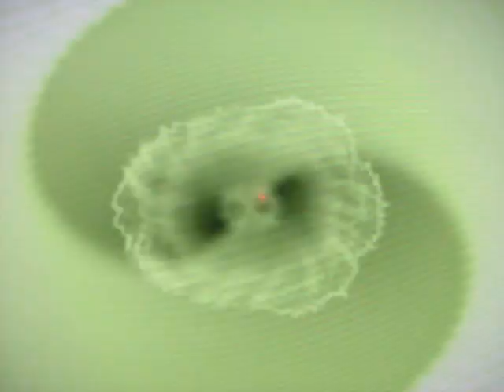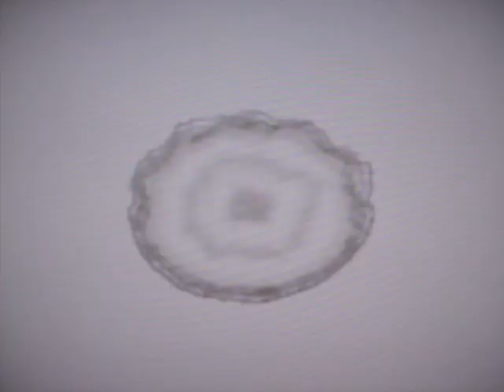The Sensible Songsters - Hildegard von Bingen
Words and music by M. Cockburn and P. Rawlins